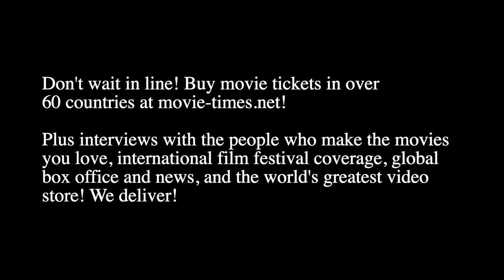Max Handelman: COCAINE BEAR